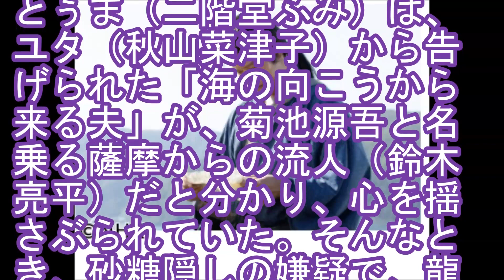西郷どん（19）「愛加那」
「海の向こうから来る夫」が吉之助（鈴木亮平）だと知ったとぅま（二階堂ふみ）は心揺さぶられていた。そんなとき佐民（柄本明）が砂糖隠しの嫌疑で代官所に捕縛される。